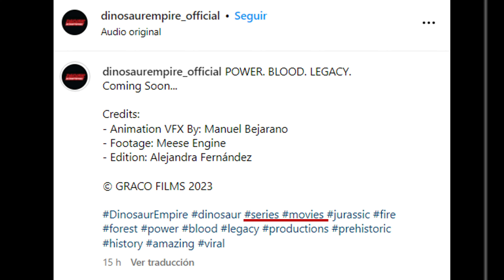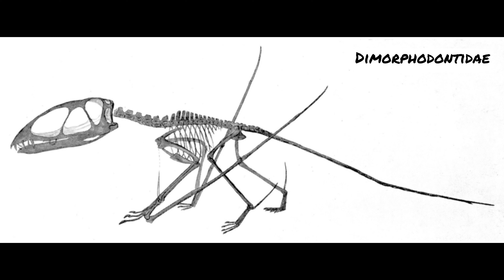Dinosaur Empire, ¿Nuevo Documental, Serie?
Recientemente ha salido un corto sobre un proyecto llamado Dinosaur Empire, el cual ha generado dudas sobre que podría tratar, ¿Cuál es el animal que ha aparecido? y la posible formación donde nos encontramos.